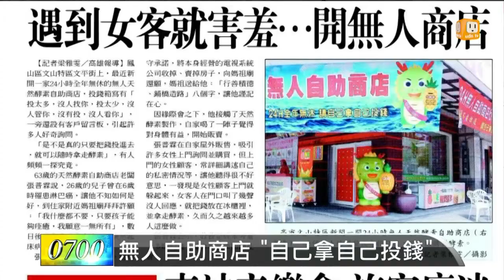【2014.06.08】無人自助商店 "自己拿自己投錢" -udn tv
高雄鳳山區文山特區文平街上，最近新開一家24小時全年無休的無人天然酵素自助商店，引起許多人好奇詢問。完整內容 , FB , Twitter , G+